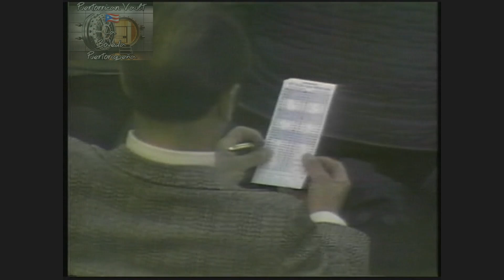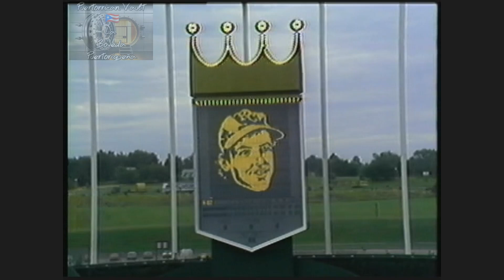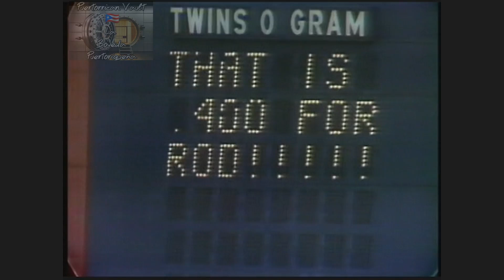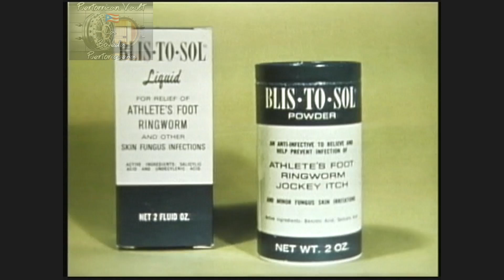1977 April This Week In Baseball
1977 April This Week In Baseball